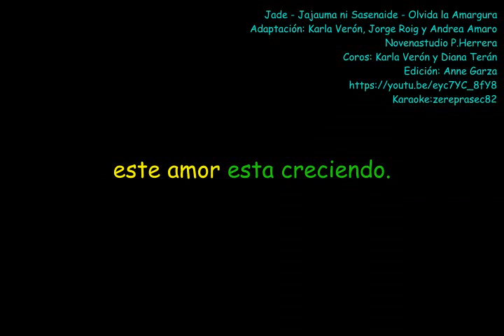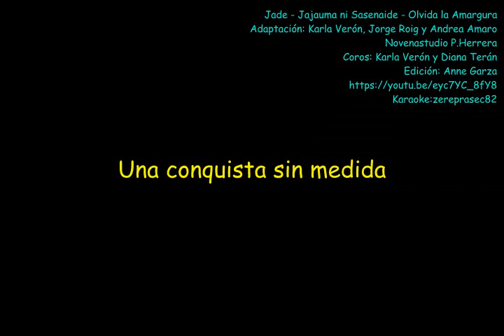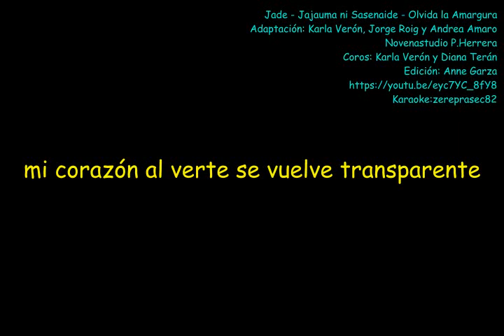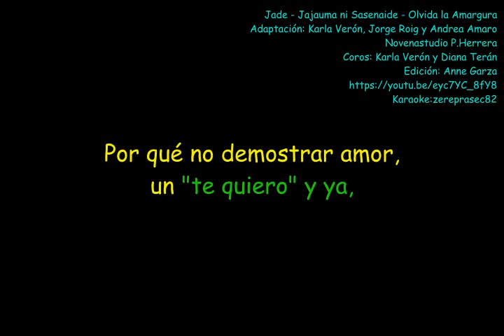karaoke Jade Jajauma ni Sasenaide Olvida la Amargura K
No encontre una pista asi que lo hice con esta::
Jade - Jajauma ni Sasenaide - Olvida la Amargura
Adaptación: Karla Verón, Jorge Roig y Andrea Amaro
Novenastudio P.Herrera
Coros: Karla Verón y Diana Terán
Edición: Anne Garza
Karaoke:zereprasec82